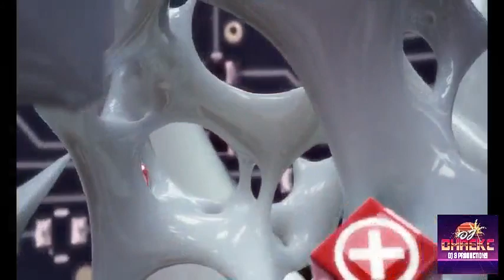SM - I Think Fresh (Dhrekc RemashinemiX)